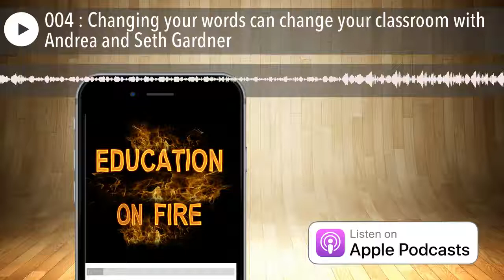004 : Changing your words can change your classroom with Andrea and Seth Gardner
It was a failed sales pitch that was put online. Little did they know how it would go on to affect over 25 million people worldwide. This global viral video shows how it is not your circumstances that have the biggest impact on your life, but how you frame and communicate it.